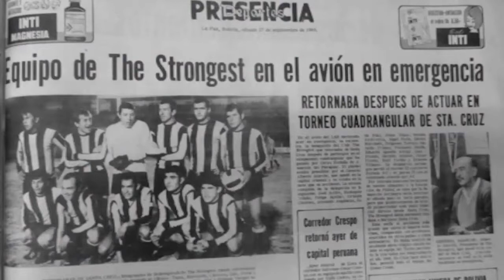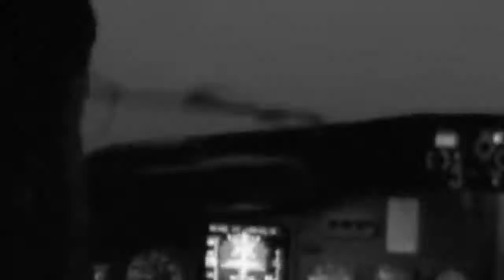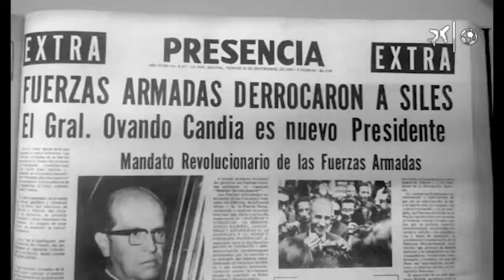🛩 LaOtraCaraDelDeporte 🔦 : La Tragedia De Viloco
El 26 de septiembre de 1969 💛🖤 TheStrongest 🖤💛 vivió una tragedia cuando 17 jugadores, el técnico y su dirigente perdieron la vida